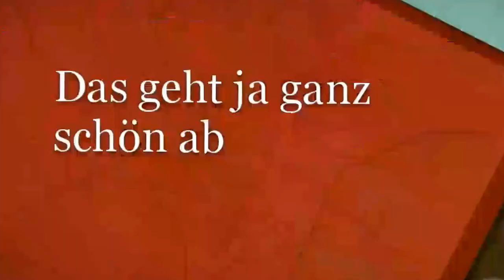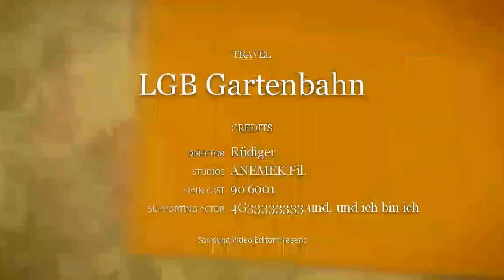Ein LGB - Clip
Einige schöne Szenen zusammengefasst zu einem kurzen Clip